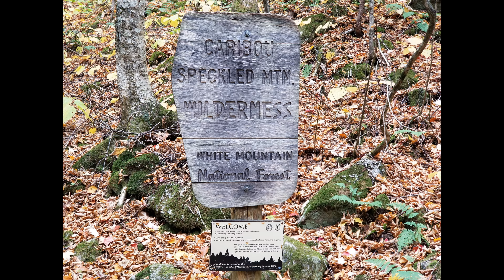Yellow Blazing In A Truck Camper, Boondocking 112017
Boondocking in Maine off the Yellow Blaze's